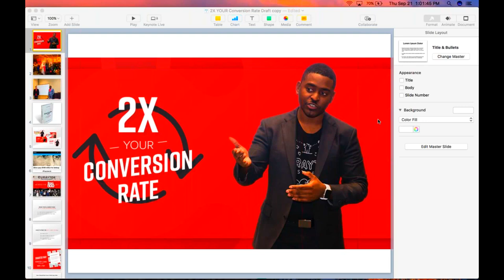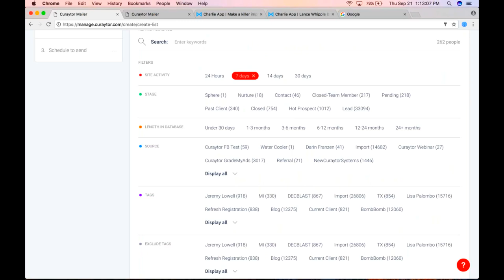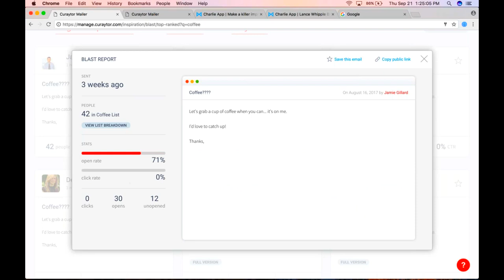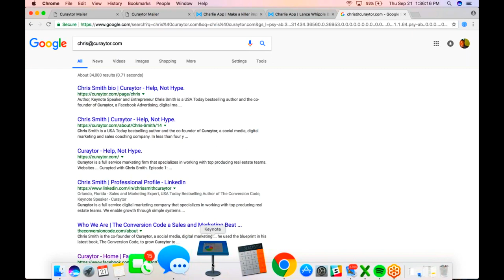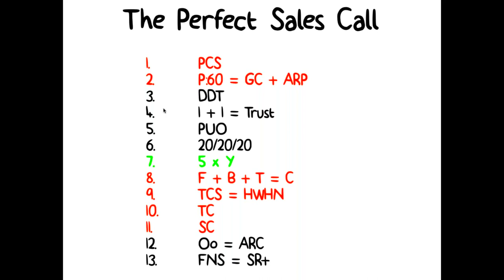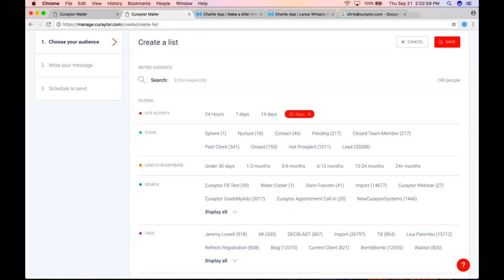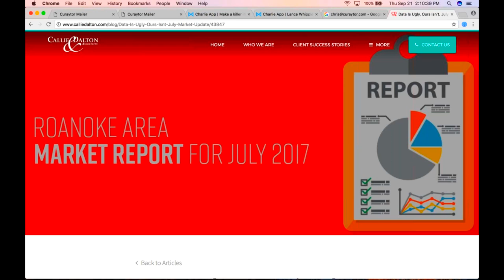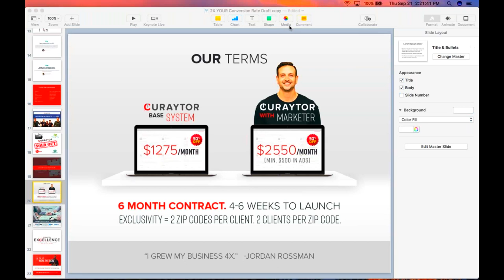2 Steps to 2X Your Conversion Rate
Neal "The Deal" Mitchell covers 2 simple steps that Curaytor and our clients use to double our conversion rates.